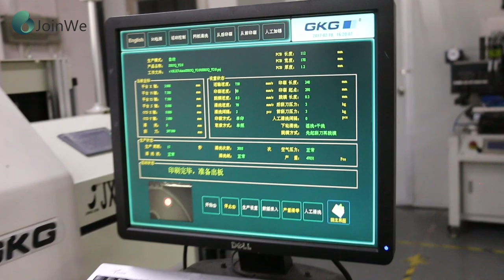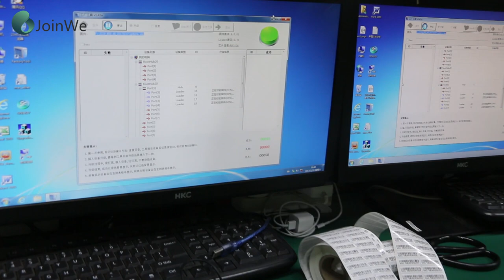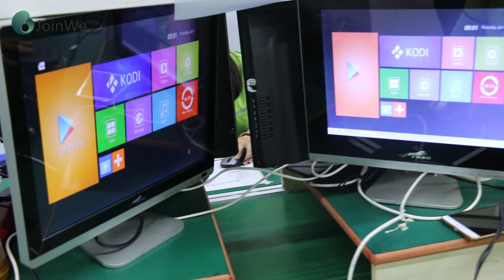Wechip TV BOX manufacturer in China -Color your life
WeChip android tv boxes , you should not miss